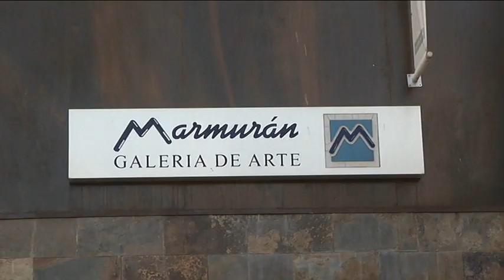Moda, arte, golf y Halloween este fin de semana